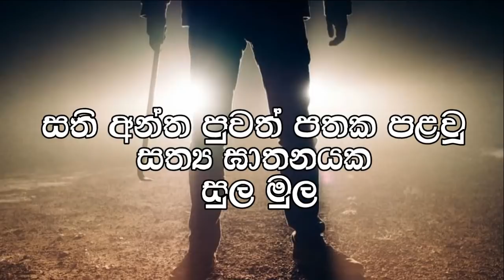60 පැන්න ඉතාලි කාරයා එක්ක පවුල් කන්න ගිහින් අම්මටයි දුවටයි වෙච්ච දේ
60 පැන්න හෝටල් හිමියෙකු වූ ඉතාලි ජාතිකයා එක්ක පවුල් කෑ උදේනිටයි දුවටයි 22 හැවිරිදි සුරූපිනියක් නිසා සිද්ධ වෙච්ච දේ බලන්නකො..